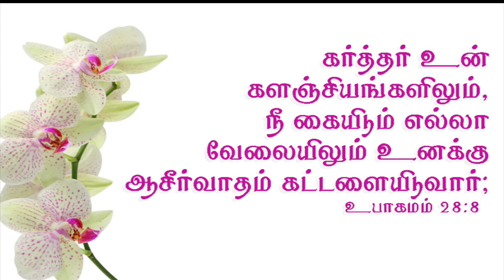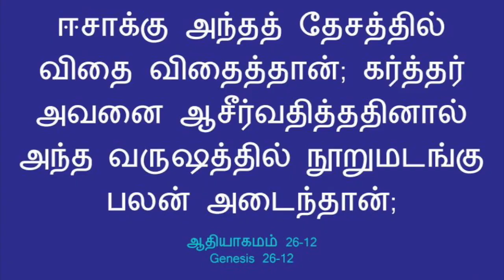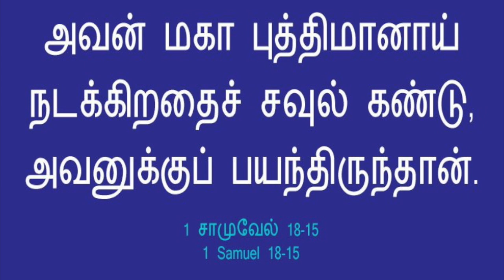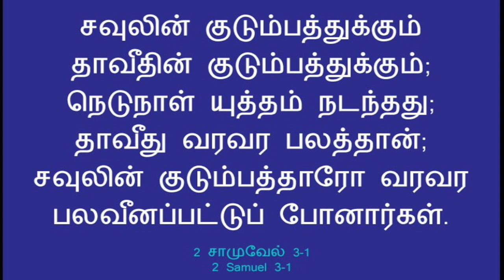August month promise message 2018 I ஆகஸ்ட் மாத வாக்குத்தத்த செய்தி 2018 I Tamil christian message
Key verse :
கர்த்தர் உன் களஞ்சியங்களிலும், நீ கையிடும் எல்லா வேலையிலும் உனக்கு ஆசீர்வாதம் கட்டளையிடுவார்; உன் தேவனாகிய கர்த்தர் உனக்குக் கொடுக்கும் தேசத்திலே உன்னை ஆசீர்வதிப்பார்.
உபாகமம்:28 :8

Speaker Name : Pastor julius christopher
Message Date : 1st August 18

 PASTOR JULIUS CHRISTOPHER .
AG CHURCH SPT MANI NAGAR
ARCH GATE OPP , NEYVELI .
 SUNDAY SERVICE : 6 , 9AM
TUESDAY SERVICE :7 PM